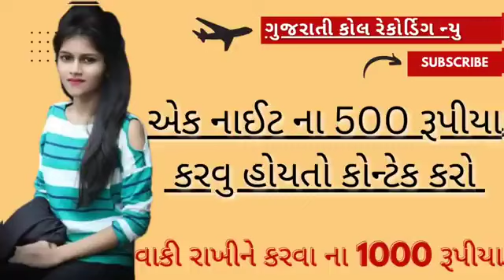Gujarati new call recoding 2023 // Gujarati new desi call recoding 2023 // new desi call recoding 🤣